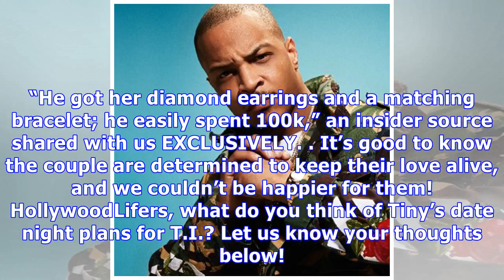T.I. & Tiny: She Started Planning Romantic Night In Luxury Hotel After Near Run-In With Bernice